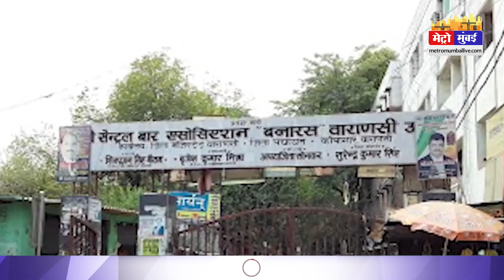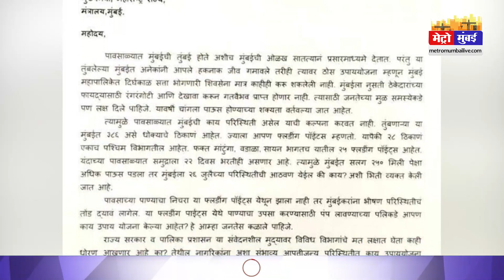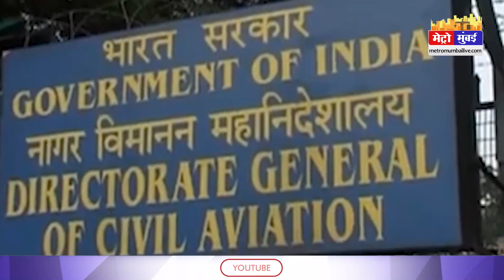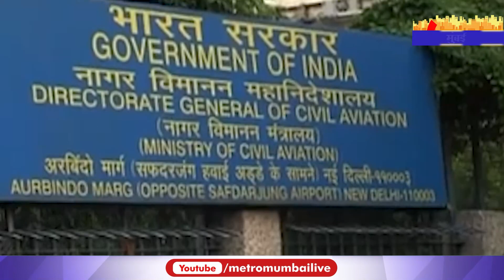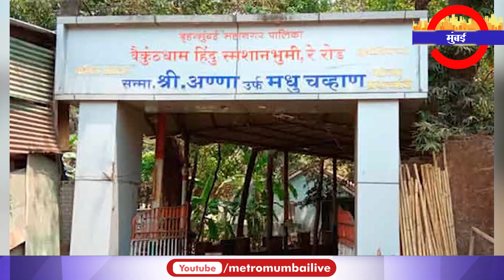Mumbai Top 10: मुंबई में आज हुआ खूब बवाल, क्या फिर डूब जाएगी मायानगरी